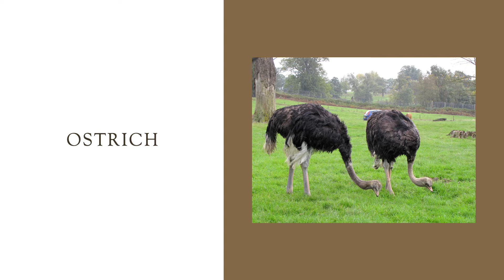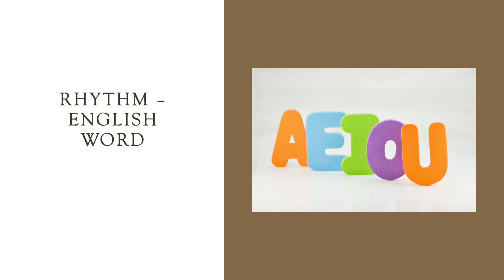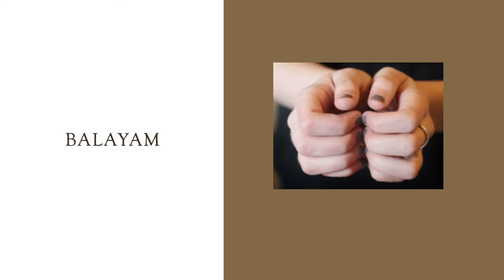இது தெரியுமா !!! 76 - Facts In Tamil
Facts - Non Fiction Stories - Riddles -both in Tamil and English.Check my other playlist.